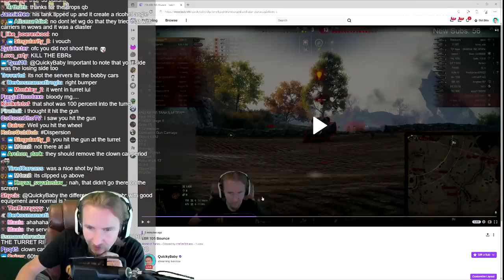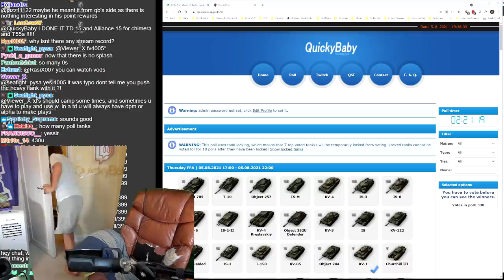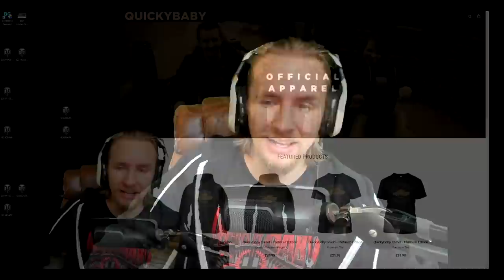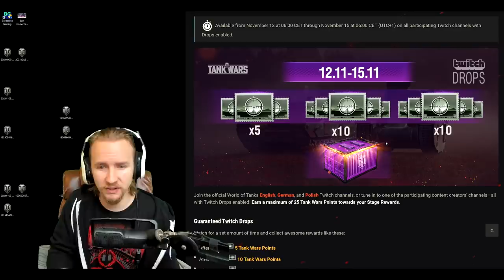THE STUPID OLYMPICS!!! QuickyBaby Best Moments #17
World of Tanks. QuickyBaby's Best Moments #17

Special Thanks to the Top Clippers:
M4real, The_ArmouredArmadillo, chr0m3chaos, mfrog21, alxen78, henny__jr, westside55555